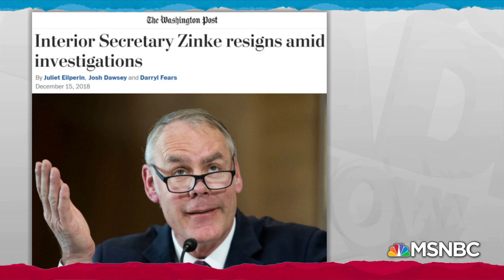Grand Jury Investigating Fmr Donald Trump Interior Secretary Zinke: WaPo | Rachel Maddow | MSNBC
Rachel Maddow shares a Washington Post report that former Donald Trump Interior Secretary Ryan Zinke is being investigated by a grand jury about whether he lied to federal officials. The case could make Zinke the first Trump cabinet official to face a federal criminal indictment.